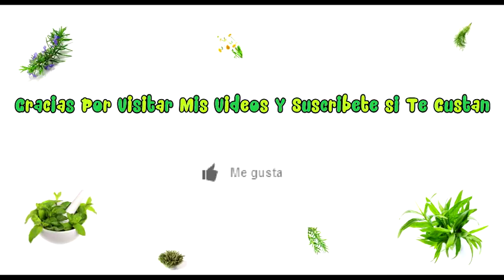Remedios Caseros para los abscesos | Como ayudar a eliminar los abscesos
Los abscesos son acumulaciones de pus en alguna parte del cuerpo interna o externamente las causas mas frecuentes son infecciones que se producen por hongos virus o bacterias que se introducen en el cuerpo a través de una herida o por contagio.

Para este remedio necesitaremos:

Hielo
Acedera